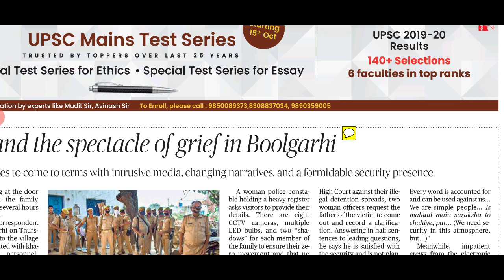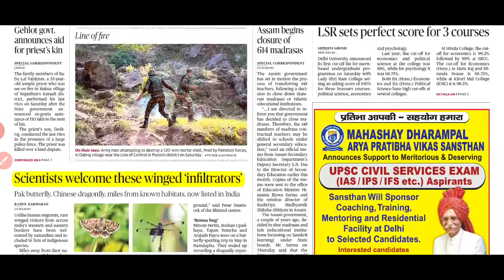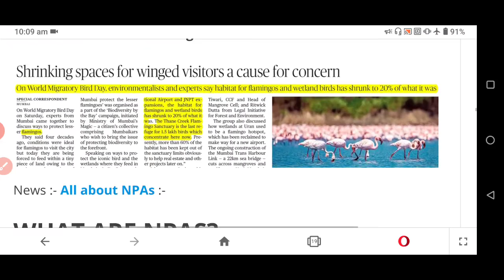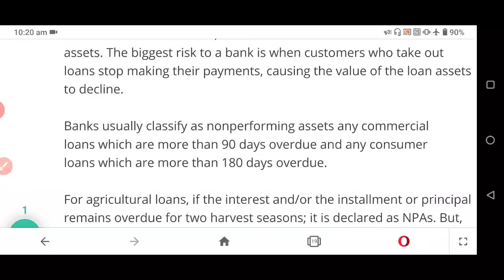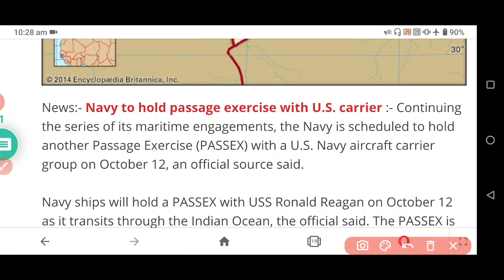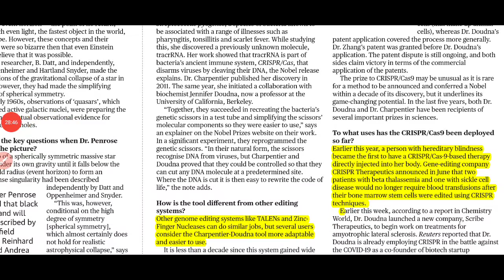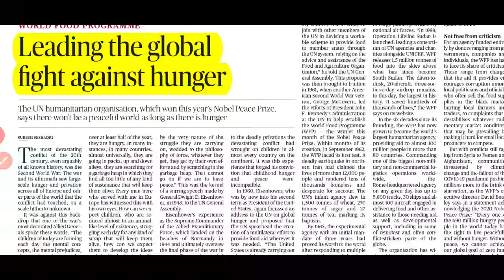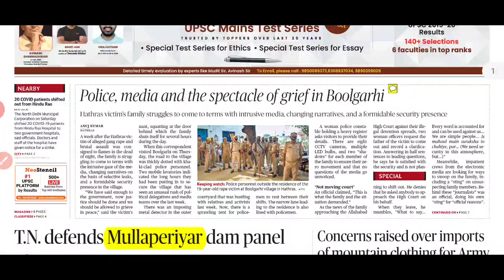The Hindu Newspaper Analysis 11 October 2020 | Daily Current Affairs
1. Mullaperiyar Dam Issue
2. Pakistan Butterfly and Chinese Dragonfly
3.SAFAR
4. NPA
5. World Food Program
6. Nobel Prize
7. CRISPR- CAS9
8. Arms race between Virus and Plants
9. Kyrgyzstan Issue
10. Tulip and Melon Revolution
11. Tunisia found Ariane french submarine
12. AQI